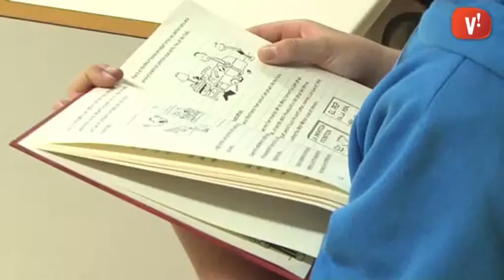Bibliorecomanació ‘Diari del Greg’ de Jeff Kinney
En Marc Roca de l’Insitut Sales recomana als nens i nenes de la seva edat la lectura del llibre ’Diari del Greg’ de Jeff Kinney.